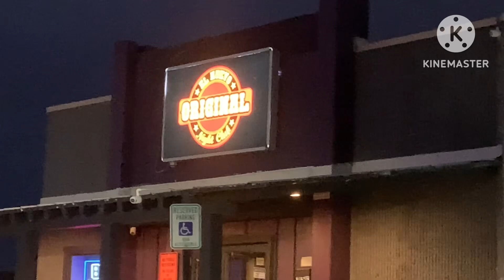Disfruta tu trabajo